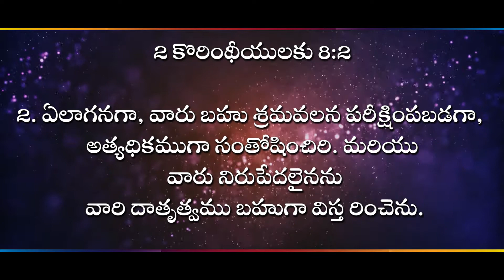🔴 దేవుడు మీకు విత్తనము దయచేసి విస్తరింప చేయునుగాక !! II (20.11.21) II Rev. Dr. M. Isaac II